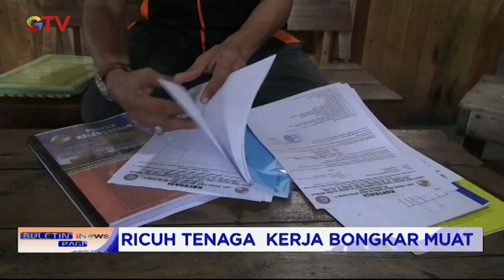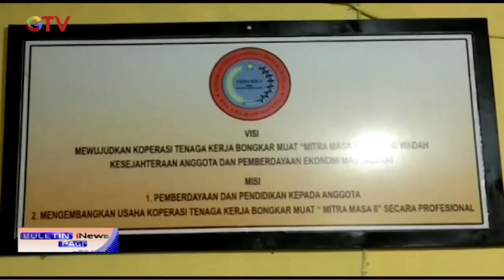Persaingan Antar Tenaga Kerja Bongkar Muat di Pelabuhan Internasional Kalbar Kian Memanas -BIP 16/09